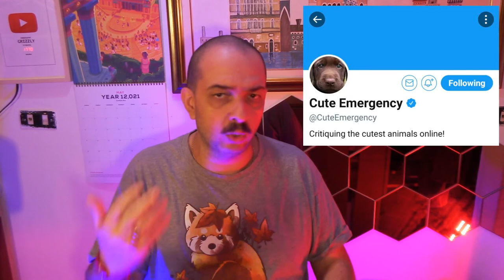Dietro i video virali (Deep Dark Diary 07)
L'oscuro segreto dietro pagine social che
diffondono contenuti ispiranti e motivazionali

= Indice:
0:00 introduzione
1:02 dopo le immagini da buongiornissimo
1:57 video di animali molto carini
2:49 il fenomeno virale ispirazionale sui social
3:17 il lato oscuro dei video virali
3:48 un po' di… luce
5:18 inventiamoci qualcosa di ispirante
6:22 la mia domanda
6:45 conclusione e saluti

Ci sono altri argomenti oscuri che vorreste approfondire?
Ditemelo in un commento! 😉